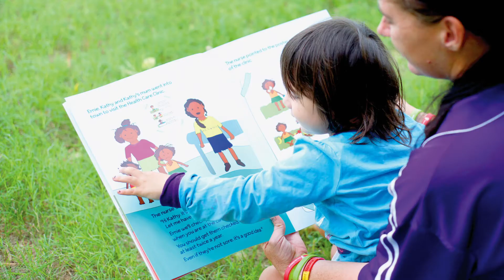Care for Kid's Ears - Talking Book - Yolngu Matha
The Care for Kids’ Ears – Strong hearing, strong start talking book explains the importance of ear health and getting regular ear checks.